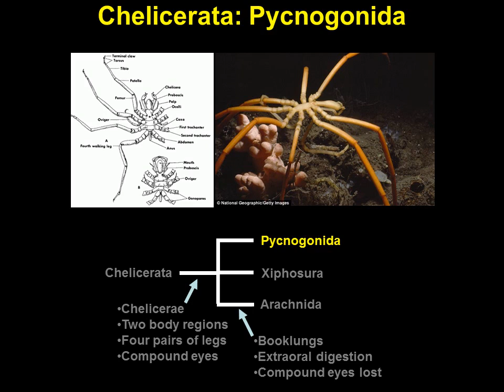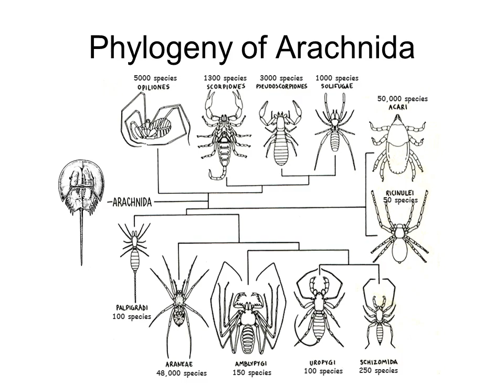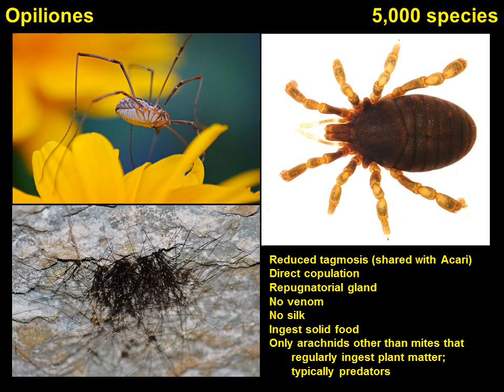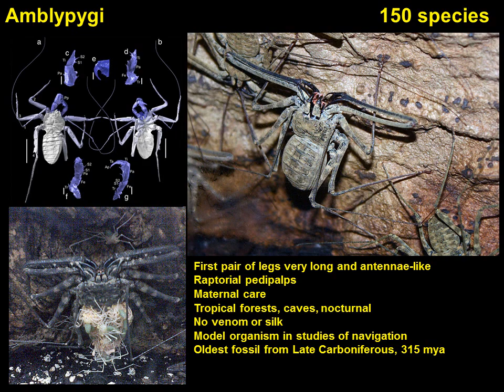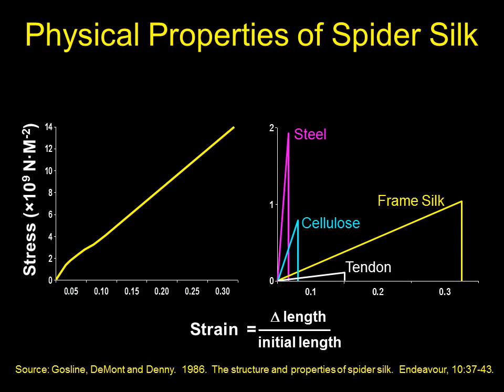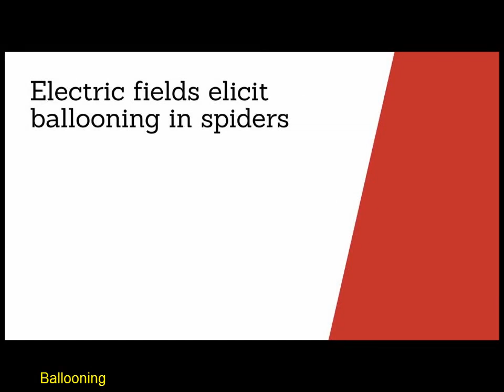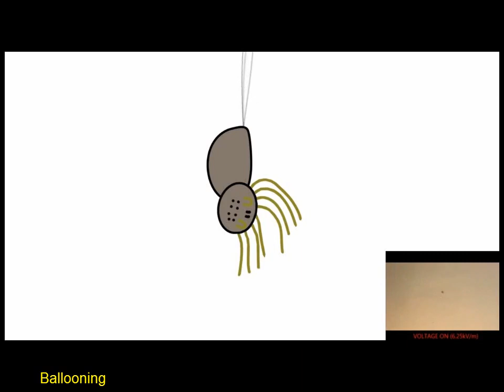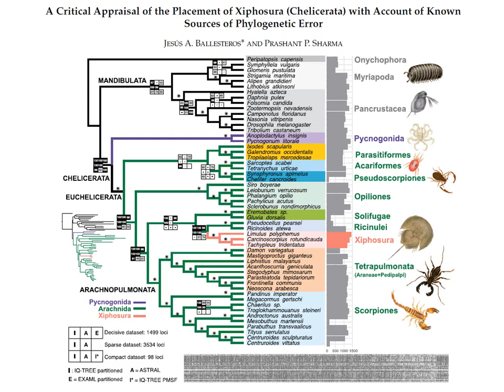Biodiversity of Spiders: The Arachnid Orders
Biologist Jeremy Miller of the Naturalis Biodiversity Center presents a lecture about The Arachnid Orders, the second in a series on the Biodiversity of Spiders, part of the 2020 Biodiversity course offered by Leiden University, The Netherlands, 19 May 2020.